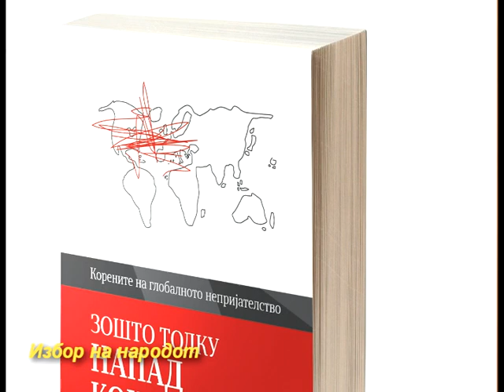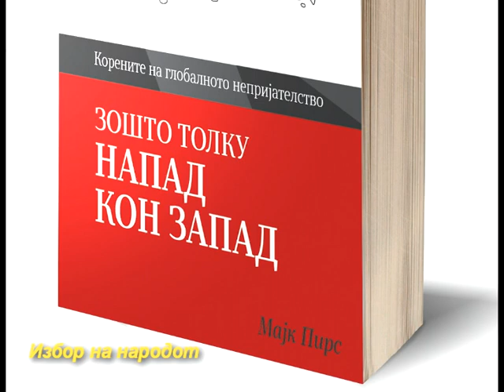12 06 14 IZBOR NA NARODOT -Majk Pirs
Igor Mickoski